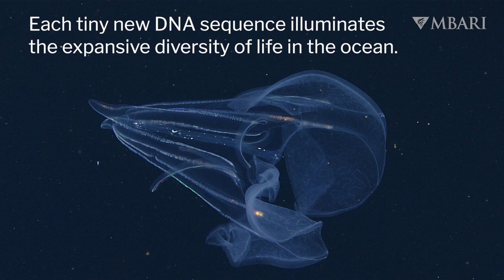Genetic probes give new clues about the stunning diversity of comb jellies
Ctenophores (pronounced “TEEN-o-fours”), also known as comb jellies, mesmerize with their beauty, but these ubiquitous gelatinous animals remain poorly studied, largely due to their delicate nature. MBARI researchers are leveraging the power of genetics to learn more about comb jellies. Since comb jellies are so delicate, they can be challenging to study. MBARI uses submersibles and scuba to carefully collect these fragile, gelatinous animals. Genetic analysis of these specimens has revealed surprising details. In fact, our researchers have uncovered several new species and some familiar species aren’t who we thought from their appearance alone. This work lays the foundation for reading genetic fingerprints across the family tree of comb jellies. In the future, we'll be able to detect comb jellies by the DNA they leave behind in seawater.

Christianson, L., S. Johnson, D. Schultz, and S.H.D. Haddock (2021). Hidden diversity of Ctenophora revealed by new mitochondrial COI primers and sequences. Molecular Ecology Resources.

Production team: Raul Nava, Kyra Schlining, Nancy Jacobsen Stout, Susan von Thun
Video editor: Kyra Schlining